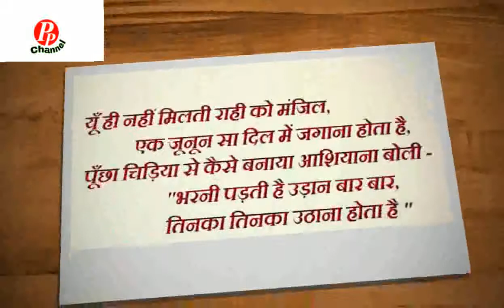मोटिवेशनल विडियो क्योट्स By PawneshPrabhachannel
Motivational video Quotes (मोटिवेशनल विडियो क्योट्स जो आपको सोचने पर मजबूर कर देगी).
By PP channel.